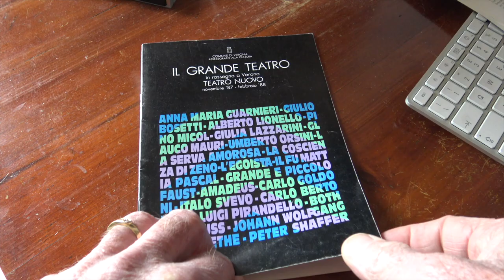LAURETTA MASIERO - ALBERTO LIONELLO 1962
Partner artistici nella compagnia Masiero-Lionello-Pagani eccoli insieme in questo carosello "lipogrammatico" del 1962. Al Nuovo Lauretta Masiero è Ethel nel 1993 in "A piedi nudi nel parco" e Lionello è Franco Marteno nell'"Egoista" nel 1987.